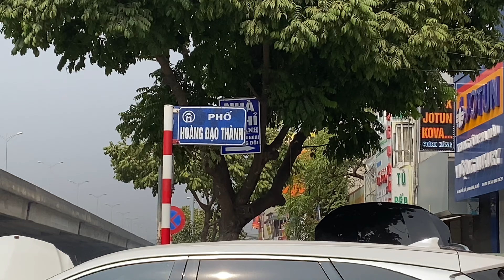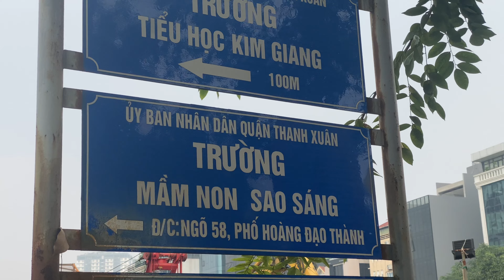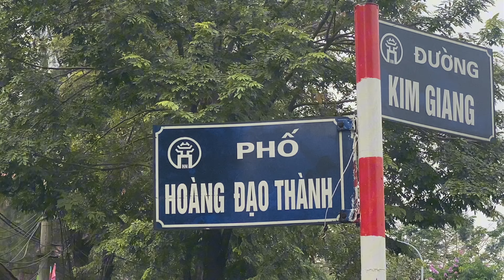TRỞ LẠI KHU TẬP THỂ LẮP GHÉP KIM GIANG XƯA - Hà Huy Hà Nội Vlog #319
Hoàng Đạo Thành giờ là con phố trục của khu tập thể Kim Giang nối ngang tuyến phố Kim Giang chạy dọc bờ hữu dòng sông Tô Lịch với đường vành đai 3 của thành phố. Ba mươi năm trở lại... Thời gian thấm thoắt thoi đưa nhanh quá! Giờ nơi đây sức ép dân cư tăng đến ngỡ ngàng!

UBND Thành phố Hà Nội cho biết, hiện trên địa bàn phường Kim Giang có các tòa nhà tập thể khu A, B, C, D, E, H là các chung cư cũ có chiều cao từ 2 - 5 tầng, xây dựng từ những năm 1970 và đang xuống cấp.

Trong kế hoạch cải tạo lại các khu nhà này, Thành phố dự kiến sẽ triển khai với diện tích gần 17 ha, gồm 89 nhà 2 tầng và 6 nhà 5 tầng, quy mô khoảng 2.000 hộ dân.

Ngoài khu Kim Giang, thời gian qua, Thành phố cũng đã chấp thuận một số doanh nghiệp khác tham gia đầu tư cải tạo chung cư cũ trên địa bàn như Kim Liên, Nguyễn Công Trứ, Giảng Võ… với nhiều cơ chế ưu đãi về thuế, vay vốn, phương thức kinh doanh…

Tuy nhiên, mới đây, UBND Thành phố Hà Nội cũng đã công bố toàn thành phố hiện vẫn còn 42 khu chung cư ở các quận, huyện nằm trong tình trạng nguy hiểm, trong đó có 39 tòa nhà nguy hiểm ở mức độ C, 1 tòa nhà nguy hiểm ở mức độ B, 2 tòa nhà nguy hiểm ở mức độ D cần phải di dân gấp.